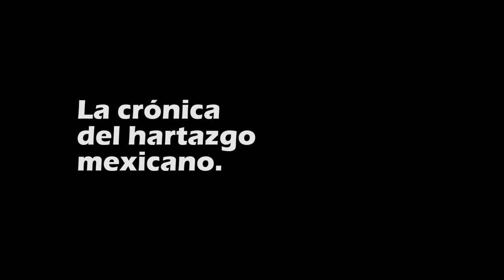"Encabronados" de Julio Hernández "Astillero"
A partir del llamado “gasolinazo” y el arranque ofensivo de Donald Trump con el muro de la discordia, Julio Hernández Astillero elabora una crónica periodística de los callejones más oscuros de la clase política mexicana. Tomando como bandera el desencanto popular, nos incita a preguntarnos cómo puede seguir adelante un México tan golpeado por los poderes públicos. Es hora de exigir a los políticos que ya agitan sus aspiraciones a la presidencia del 2018, respuestas y propuestas verdaderas para la crisis que estamos viviendo.

Es imprescindible convertir el encabronamiento en organización y acción; desmontar el discurso simplista y desechar las expectativas mágicas y caudillistas.